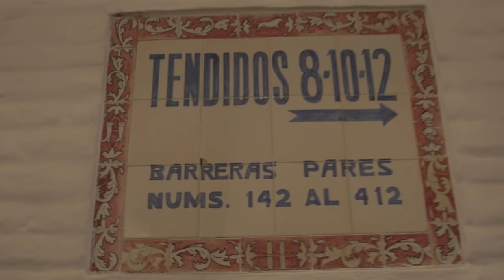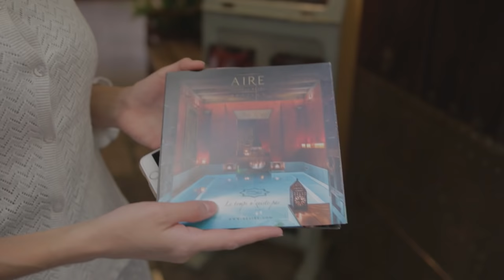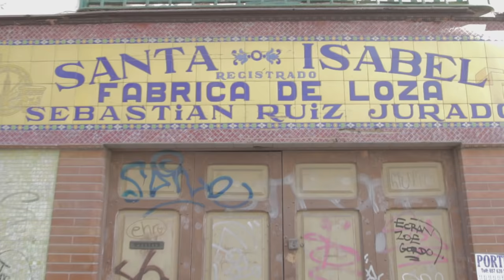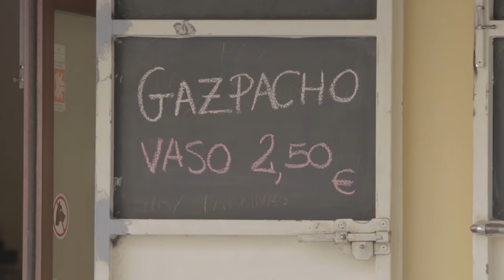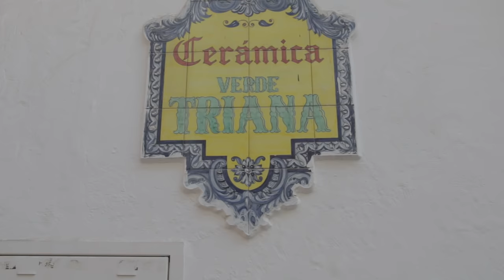Que faire à SEVILLE 🔎 TOP 15 des activités | Voyage en Espagne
Cette vidéo dévoile le top 15 de Séville, la capitale de l’Andalousie, cette région où règnent l’odeur de la fleur d’oranger et les sons de flamenco enchanteurs. Le cœur historique de Séville est d’une beauté exceptionnelle, avec ses murs blanchis à la chaux et ses patios joliment aménagés. L’Alcázar et la plus grande cathédrale gothique du monde témoignent d’un passé glorieux. Découvrez sans plus attendre les incontournables de Séville.

Lytchee TV

DROITS D'AUTEURS / UTILISATION DE CETTE VIDÉO:

Voulez-vous utiliser cette vidéo pour un projet à but commercial? Sachez que le contenu Youtube est soumis aux droits d'auteurs. Contactez-nous pour toute demande d'offre personnalisée.